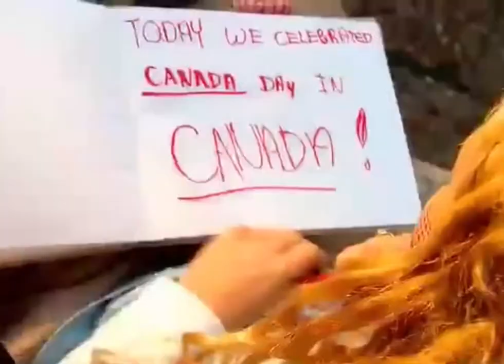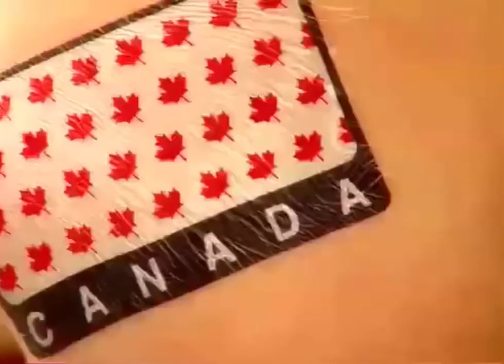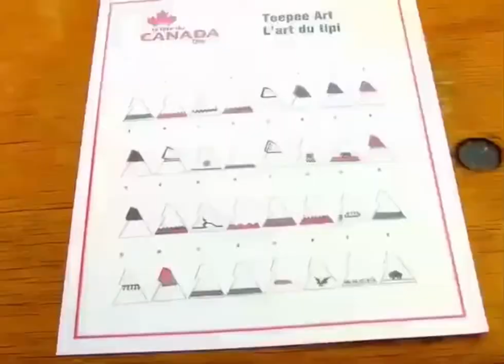Are We There Yet? World Adventure: Canada Day!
Download For Free Shaw Go Treehouse On iTunes App